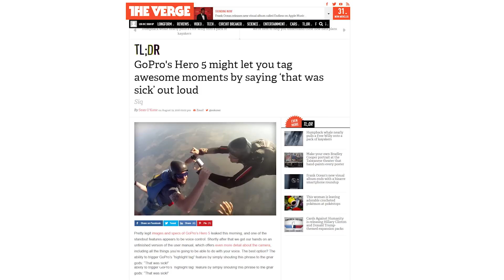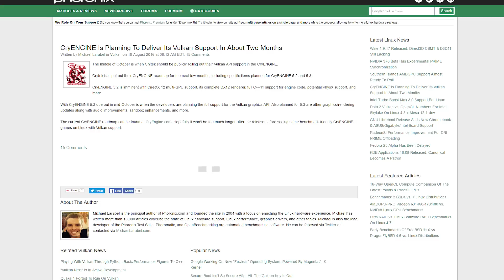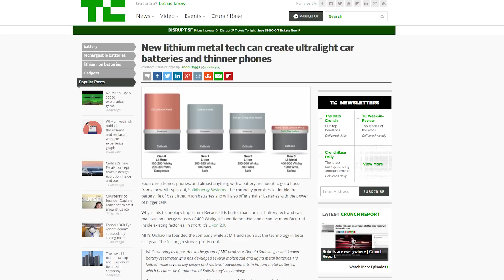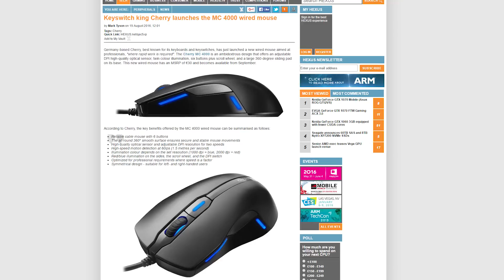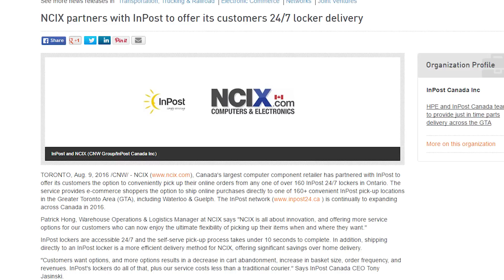GoPro Hero 5 Deets, CRYENGINE Gets DX12 and Vulkan, MIT Battery Breakthrough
New details on the next GoPro Hero 5 emerge. Crytek releases their roadmap for CryEngine. Researchers at MIT make a breakthrough for battery technology. All this plus Cherry makes a mouse and more on this episode of Netlinked Daily.

Hey Toronto! Try out Inpost on your next order!

Episode Credits:
Host: Riley Murdock
Writer: Riley Murdock
Editor: Baret Murdock